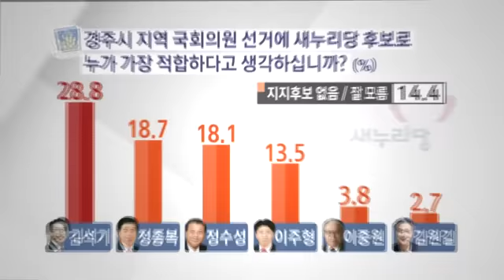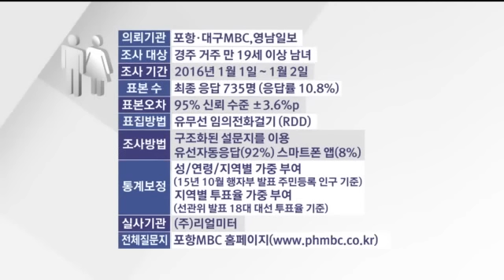[대구MBC뉴스] 2016 지역여론은 - 경주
내용: 2016 지역여론은- 경주 - 김형일 기자 (포항M)